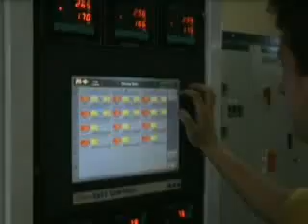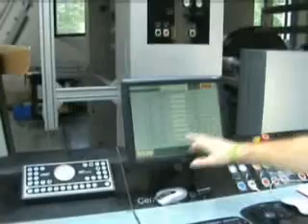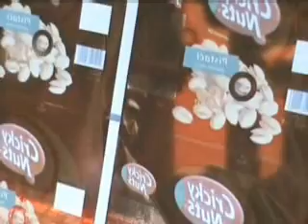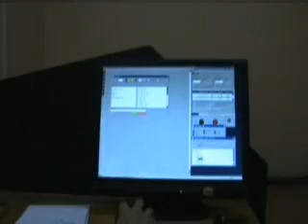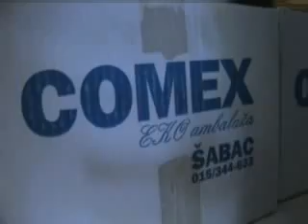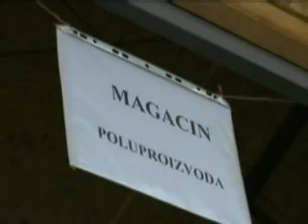Comex - Šabac, Eko ambalaža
Obzirom na veoma visoke zahteve tržišta u smislu očekivanog kvaliteta proizvoda, kao i na česta inoviranja proizvodnog portfolia naših kupaca, kako kroz uvođenje novih proizvoda tako i kroz redizajn postojećih, a imajući u vidu da pre svega priprema za štampu mora da odgovori na pomenute tržišne zahteve, "Comex" se odlučio da u potpunosti kontroliše proces pripreme za štampu, te u skladu sa tom odlukom u poslednjih nekoliko godina poseduje unutar firme objedinjen tehnološki proces "graviranja" fotopolimera za flekso štampu.